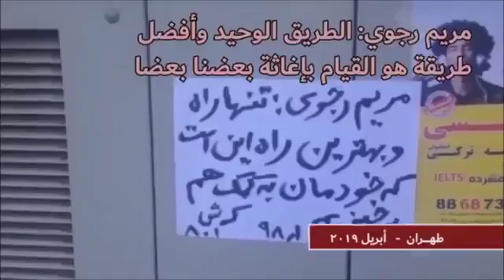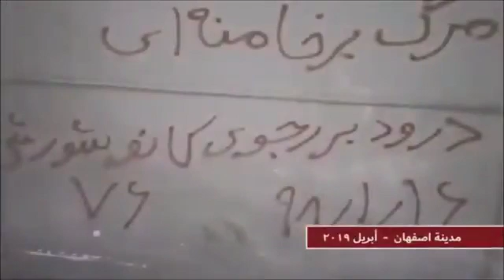إیران ...كتابة شعارات ولصق لافتات ضد نظام الملالي في المدن الإيرانية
الصاق لافتة كبيرة في أحد شوارع طهران بشعار :  مريم رجوي: لا مهرب للملالي من الانتفاضات والحركة الاحتجاجية العارمة
الموت للخامنئي و.
طهران ، يزد ، نيشابور ومدن اخرى .